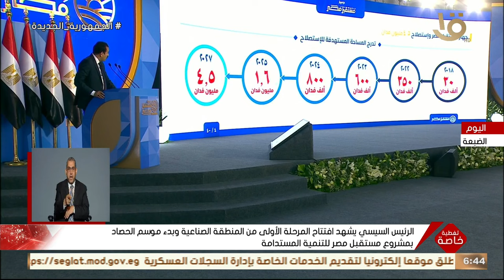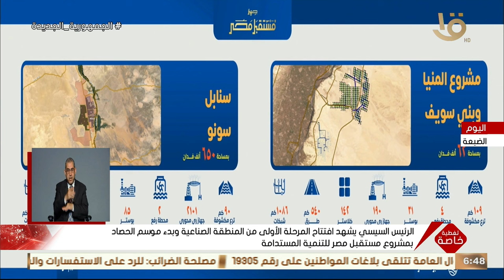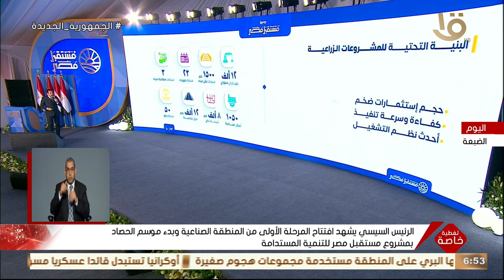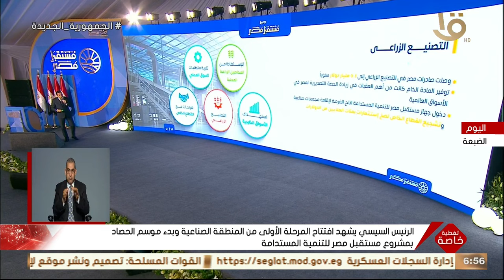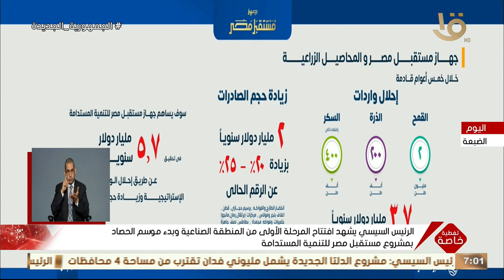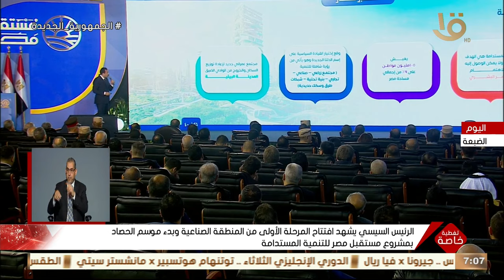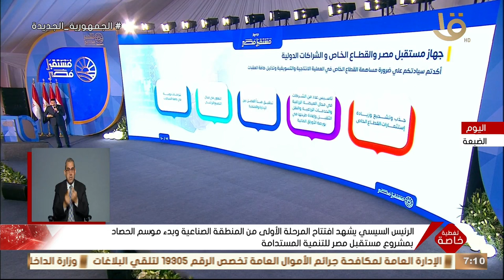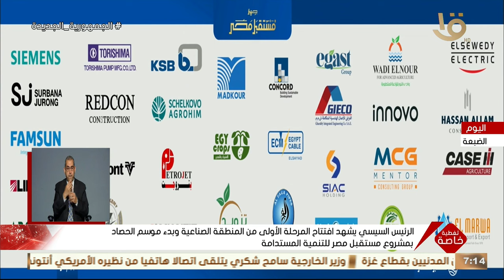كلمة العقيد د. بهاء الغنام المدير التنفيذي لمستقبل مصر خلال افتتاح موسم الحصاد بمشروع مستقبل مصر